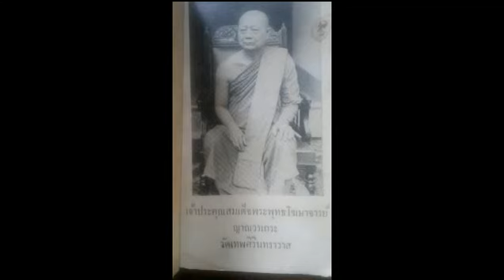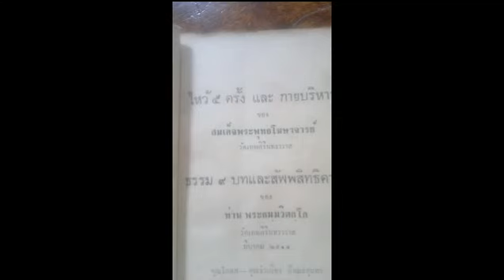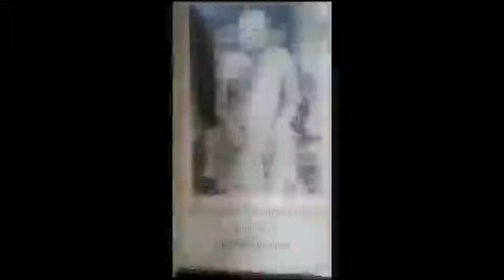ไหว้ 5 ครั้ง อาจสมดั่งใจ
การไหว้เป็นการเริ่มต้นของวิถีชาวพุทธ หากเราเดินตามอย่างถูกวิธี ชีวิตก็ดีไปกว่าครึ่ง  ทดลองทำดู จะรู้เอง